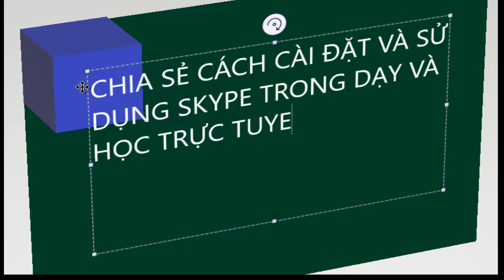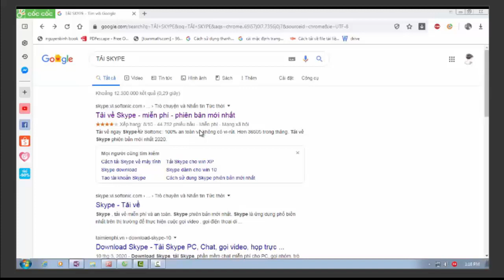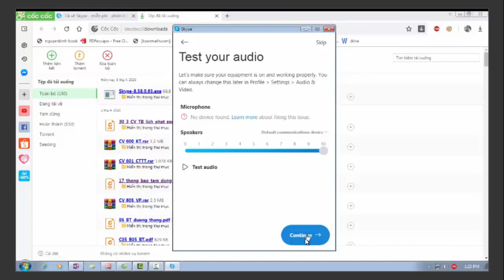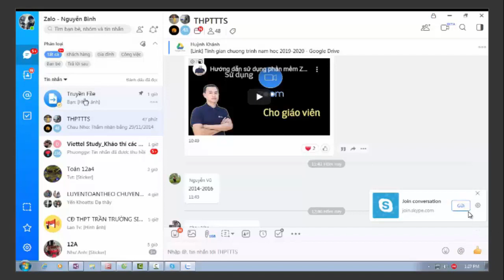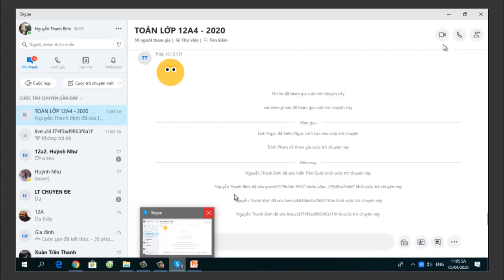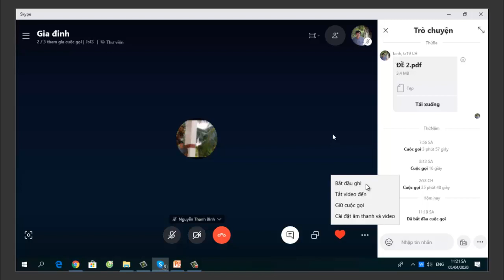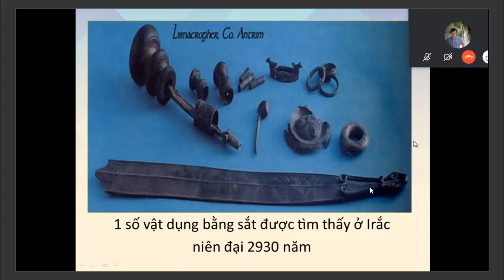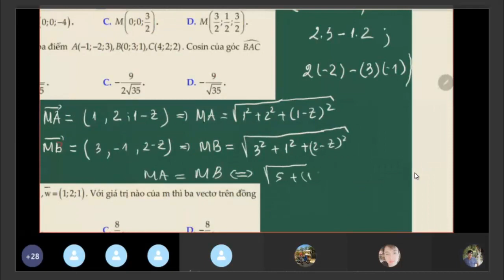CHIA SẺ CÁCH CÀI ĐẶT VÀ SỬ DỤNG SKYPE TRONG DẠY VÀ HỌC TRỰC TUYẾN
skype là phần mềm hỗ trợ họp và day5tru7c5 tuyến hiệu quả, miễn phí, không giới hạn...